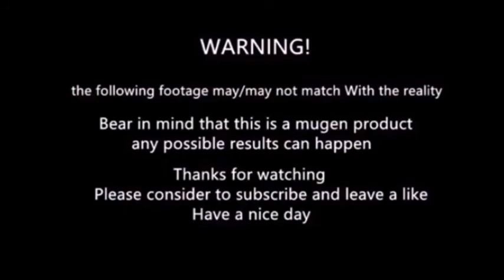Mugen - ryo sakazaki vs Reiji Oyama